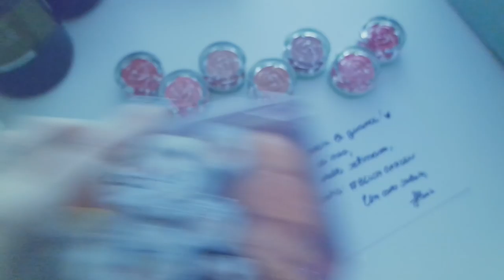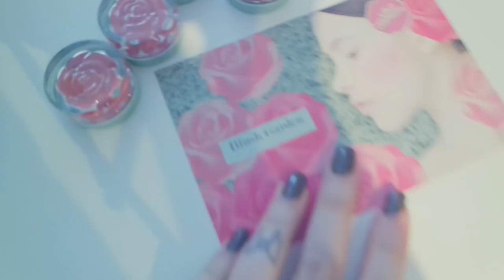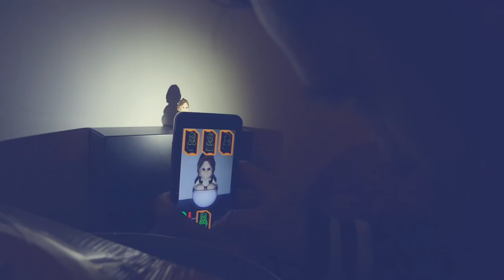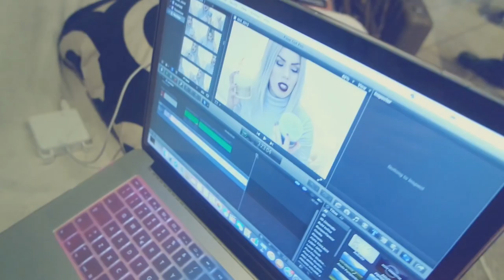DANNI SU DANNI ! |Weekly-Vlog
❤❤❤❤❤❤❤❤❤❤❤❤INFOBOX❤❤❤❤❤❤❤❤❤❤❤❤❤❤❤
DANNI SU DANNI ! Weekly-Blog

DOMANDE FREQUENTI:

FinalCutProX
21Agosto1990
•D O V E  V I V I?
Vicino Milano

Sorridete, SEMPRE!

❤GloriaFair❤